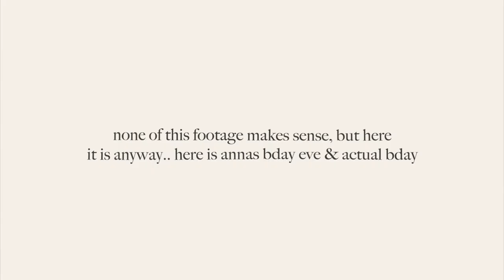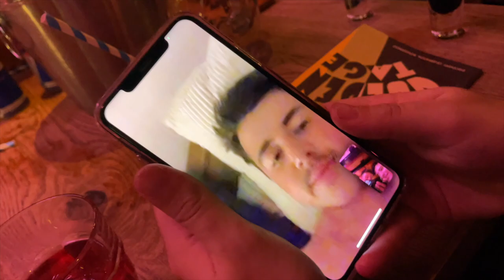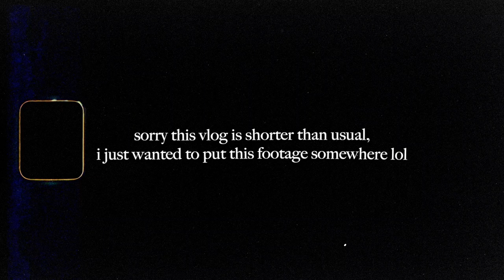babes who brunch 💅🏼